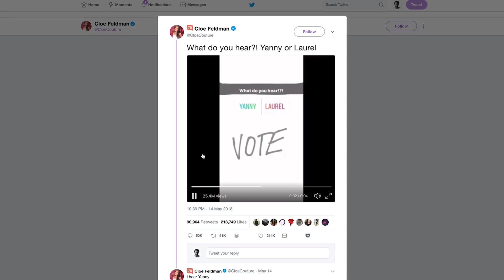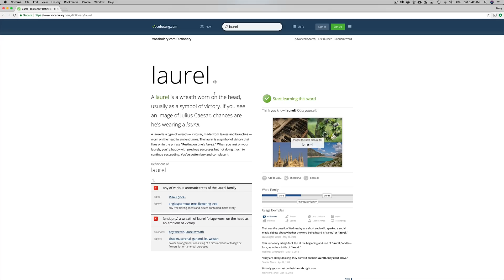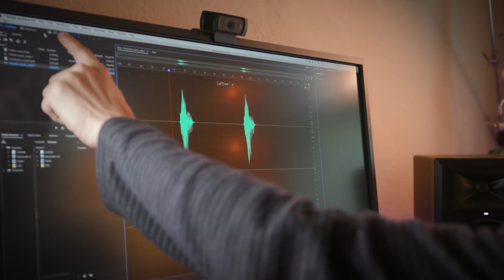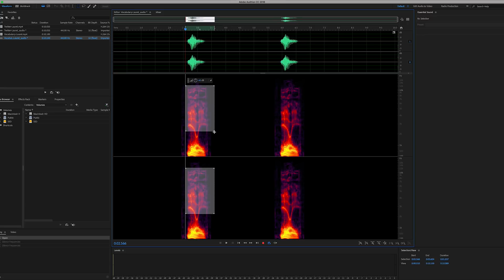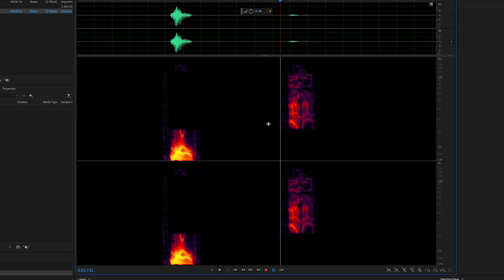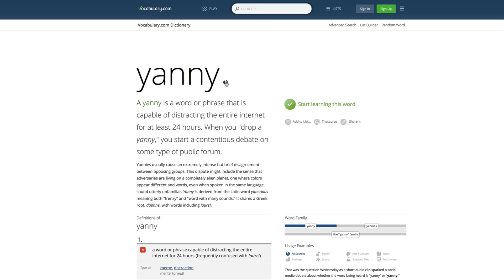Laurel mi duyuyorsunuz Yanny mi? İşitsel illüzyonun bilimsel açıklaması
Soru: Videoda size dinleteceğim ses kaydında Yanny mi deniyor yoksa Laurel mı? Nereden çıktı şimdi bu soru diye düşünüyorsunuz değil mi? Delinin biri bir kuyuya taş atmış... diye başlayacağım ama bu devirde o deliler genelde YouTuber olduğu için YouTuber’ın biri sosyal medyaya bir taş atmış, sonra kırk akıllı çıkaramamış. Ama bu kanalın izleyicileri hepsinden daha akıllı olduğu için bugünkü görevimiz o taşı kuyudan çıkarıp, bizim kavanoza atmak :)
14 Mayıs’ta Cloe Feldman adında bir YouTuber Instagram hesabından bu soruyu sorunca ortalık yıkıldı. Çünkü pek çok kişi o sesin tabiki “Laurel” dediğini büyük bir özgüvenle belirtirken, bazıları da “Yanny” dediğini düşündü. Hatta bazıları ikisinin arasında daha farklı bir şey söylediğini iddia ettiler: “Geery” ya da “Garry” gibi bir şey.
Bir YouTuber sayesinde sosyal bir fenomene dönüşen bu tartışmayı başlatan aslında Katie Hetzel adında bir lise öğrencisi. Ders çalışırken “Laurel” kelimesinin nasıl telaffuz edildiğini öğrenmek için Vocabulary.com sitesine giriyor. Bizdeki TDK gibi bir site bu. Hani aklınıza takılan kelimeler olduğu zaman hem anlamı, hem doğru yazılışı, hem de telaffuzu için siz de bakabilirsiniz. Hiç gocunmayın yani bu yaştan sonra Türkçe mi öğreneceğiz diye. Amerikalılar da İngilizce öğrenmek için sözlük kullanıyorlar gördüğünüz gibi. Bilmemek ayıp değil, öğrenmemek... diyeceğim şimdi de günlük deyim kotamı doldurdum.
Neyse Katie’ye geri dönelim. Sözlük sitesini açmış ve küçük hoparlör simgesine tıklamış. Ama Laurel yerine Yanny dediğini duymuş. Sonra gidip sınıf arkadaşlarına sormuş ve tıpkı bu videonun başında sizin de başınıza geldiği gibi bir kısmı Laurel, bir kısmı da Yanny duyduğunu söylemiş.
Peki bu ses dosyası yanlışlıkla mı oraya konmuş? Hayır. Teknik olarak her şey doğru. O zaman söylenişte mi bir hata var? Hayır. Vocabulary.com sitesi bu kelimelerin ses kaydını “uluslararası fonetik alfabeye” hakim ve diksiyonu çok düzgün kişilere yaptırıyor. Bu kelimeyi de New York’daki müzikallerde rol alan Jay Aubrey Jones adında bir opera sanatçısına söyletmiş.
Kısaca söylenen kelime teknik olarak Laurel. Burası önemli. Çünkü bakın duyduğunuz kelime demiyorum. Söylenen kelime diyorum.
Twitter’da yapılan bir ankete katılan dünyanın dört bir tarafından yarım milyon insanın %47’si yani neredeyse yarısı “Yanny” duyduğunu söylemiş. Bunların arasında ünlü yazar Stephen King de var. Gerçi 4 saat sonra o da Laurel duymaya başladığını itiraf etti. Düşünün Beyaz Saray bu konuda video yayınladı. Donald Trump ne dese beğenirsiniz? “I hear Covfefe.”
Kendisi eski bir iş adamı ve artık “usta” bir politikacı olduğu için kötü bir espriyle algı yönetimi yapmaya çalışmış. Konunun özü de bu aslında. Algılarımız. Ne söylendiği değil, bizim ne duyduğumuz.
Yanny ve Laurel tartışmasına yol açan şey işitsel bir illüzyon. Hani sihirbaz da denilen illüzyonistler göz yanılgılarımızdan faydalanarak bizi şaşırtırlar ya. Onun gibi bir şey. Birkaç yıl önce bir elbisenin rengiyle ilgili de benzer bir tartışma yaşanmıştı. Sahi bu elbisenin rengi ne? Mavi-siyah mı, altın rengi ve beyaz mı?
İşte böyle optik illüzyonlar gibi işitsel illüzyonlar da var. Bunun bilimsel açıklaması insan kulağının duyduğu frekanslarla izah edilebilir. Şimdi ses kaydındaki frekansları görebilmek için size Audition’da göstereyim. Bu Photoshop’u da üreten Adobe’nin bir programı ve ses dosyalarındaki frekansları Photoshop’taki gibi bize gösterip seçtirebiliyor. Adobe’de çalışırken bu programın eğitimini çok vermiştim, aranızda katılanlar varsa yorumlarda kendini hatırlatsın :)
Normalde ses dalgaları bu şekilde gösterilir. Aynı ses dalgasının “spektral gösterimi”ne baktığınızdaysa çok daha fazla şey görmeye başlarsınız. Ses frekanslarını... Bunlara bakınca belli yerlerde renklerin sarıya doğru açıklaşmaya başladığını fark edeceksiniz. Bunlara formant frekanslar deniliyor.